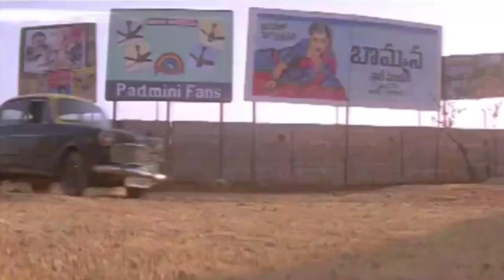ఇలాంటి ఫైట్ సీన్ ఒకసారి చూస్తే చాలు... | Gang Leader Movie Scenes - | CC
Watch : ఇలాంటి ఫైట్ సీన్ ఒకసారి చూస్తే చాలు... | Gang Leader Movie Scenes - | CC

TeluguMovies,